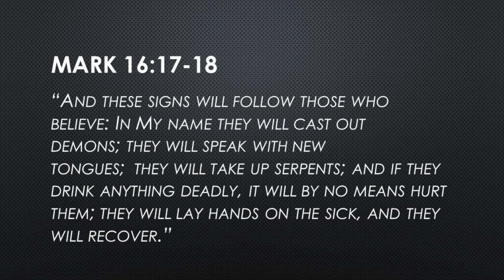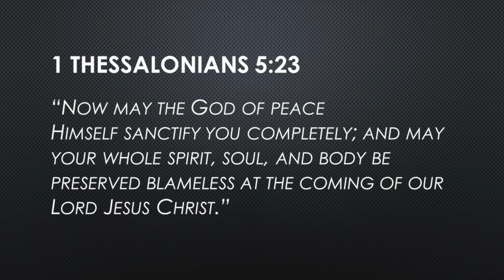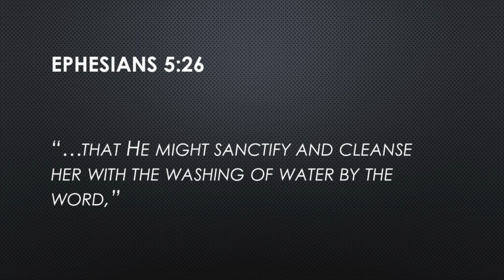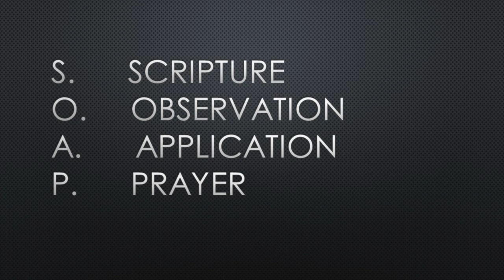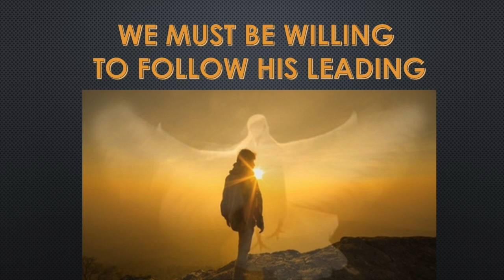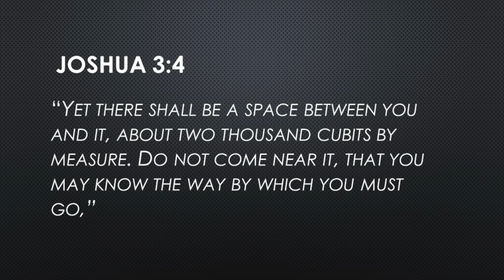Prepare Yourself Spiritually So God Will Part The Waters!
When Joshua and the children of Israel crossed over the Jordan River, Joshua told the people to "sanctify" themselves.   We can be assured that happened as the next morning God did wonders among them and parted the Jordan river at flood stage.  As we enter a New Year, it is good for us to take some time to spiritually prepare ourselves through prayer and fasting.